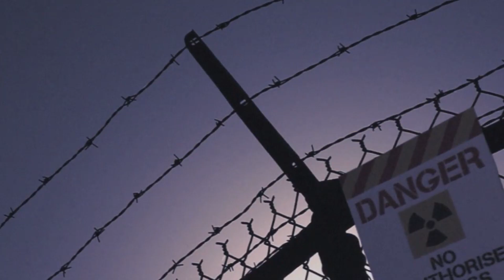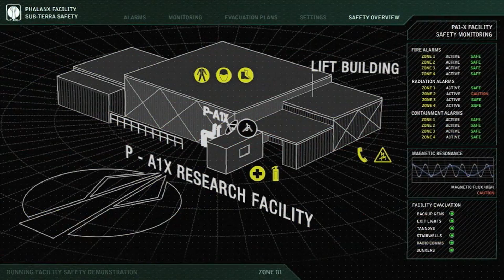The FUTURE Of Alton Towers - My Predictions & Wishlist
The FUTURE Of Alton Towers - My Predictions & Wishlist! In this video I share my predictions on what I think Alton Towers will change at the park in the coming years. From NEW RIDES to the REMOVAL of attractions, join me as I share my predictions! I also share my wishlist for what I would LOVE to see added to Alton Towers in the coming years!

This is the first video in our new series discussing the future of theme parks. Check out my thoughts on The FUTURE Of Blackpool Pleasure Beach